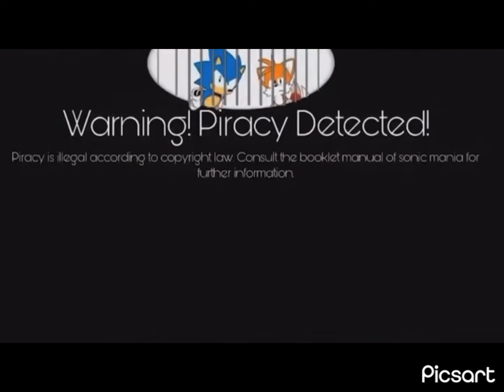tlnovelas Univision anti piracy screen 2/23/2019